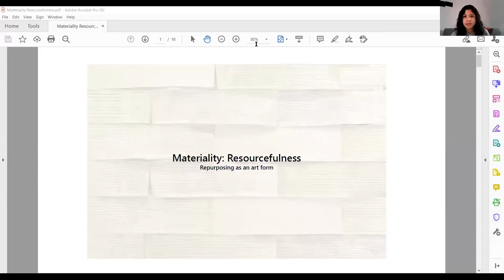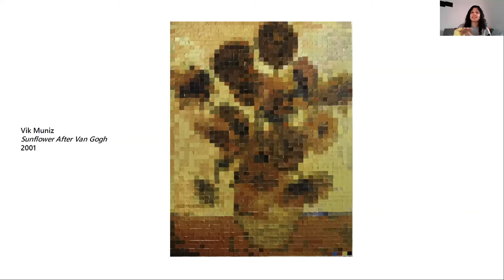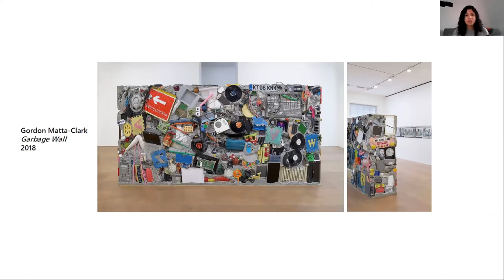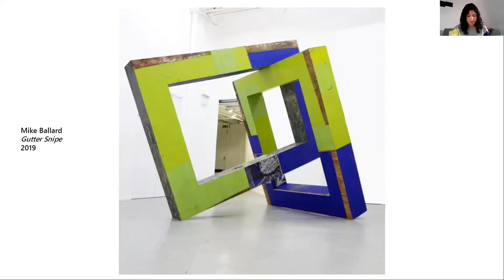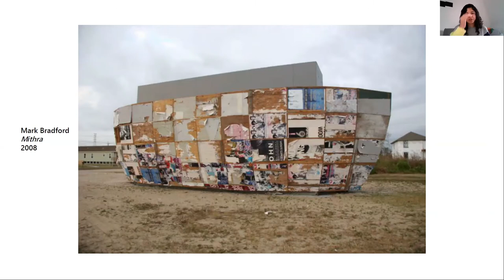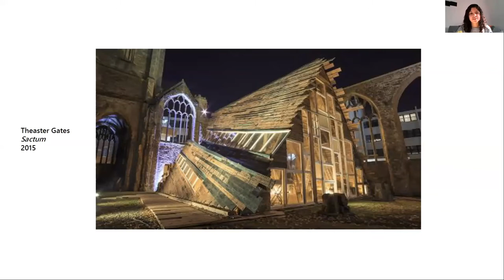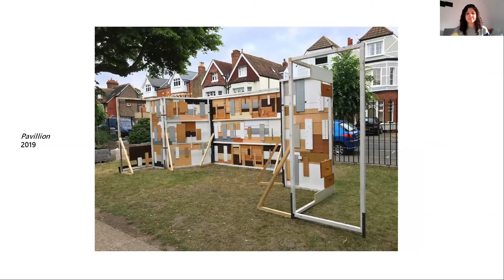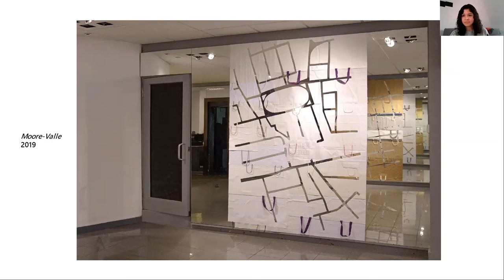Materiality in Art: Resourcefulness - Art talk by Luisa Rodriguez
‘A talk on repurposing as an art form'

Luisa Rodriguez is a Honduran born artist based in London. She did her  Bachelors in Architecture from UNITEC (2015) and Master of Fine Arts at the University of the Arts London (2019). She Has exhibited across Europe and in Honduras. She is the founder at Studio Improviso (2019)

Luisa's multidisciplinary practise spans from painting, installation, and design. Her most recent works are based on the repurposing of materials to create 'constructions' that seek to highlight overlooked elements found within built environments. She uses contrasting surfaces with the aim to connect different social realities and propose more unifying and sustainable alternatives.